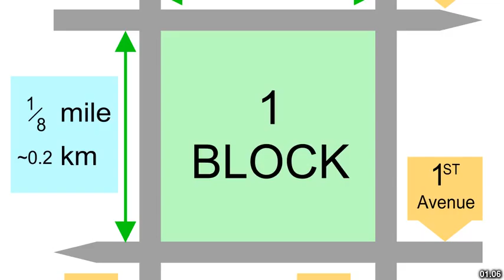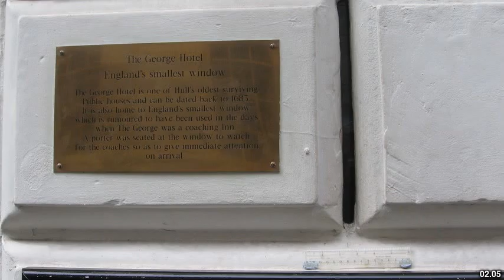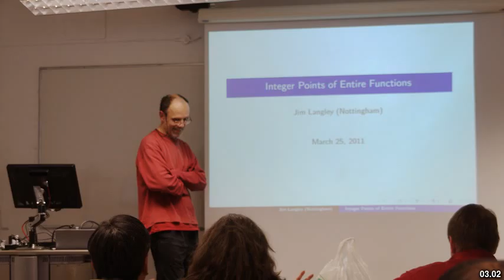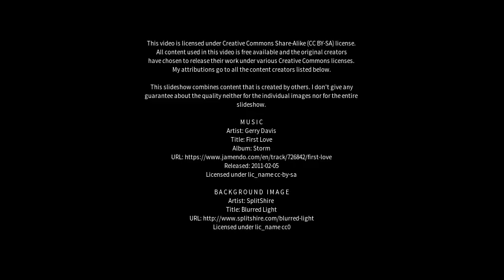Best places to visit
Best places to visit - Langley Green (United Kingdom) Best places to visit - Slideshows from all over the world - City trips, nature pictures, etc.